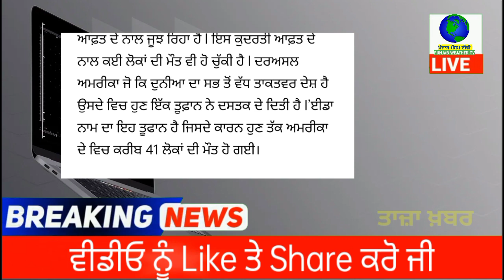punjabi news - punjabi news today live - punjabi news live - live punjabi news - punjab news today